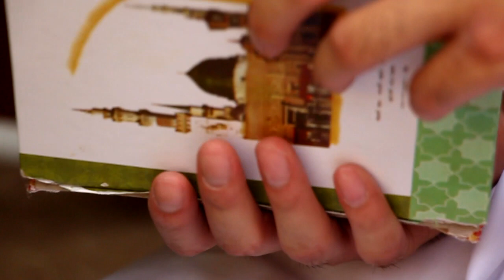Imam Mahdi och Karbala - Den 15 Shaban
Varje händelse är anknuten till en specifik plats. Exempelvis är den heliga pilgrimsfärden är anknuten till Mecka.
Men när det kommer till den 12:e imamen så finner vi 3 st platser av vikt:
- Samarra - den plats som föddes i
- Mecka - där han ska återvända
- Kufa - där han ska etablera ett styre

Trots dessa 3 platser, ser vi att det är rekommenderat att infinna sig i Karbala.

Varför just denna plats? Vad är relation mellan den 3:e Imamen och den sista? Vad hände egentligen i Karbala